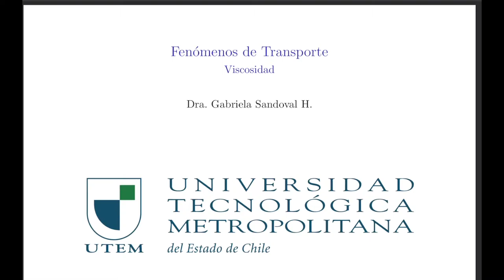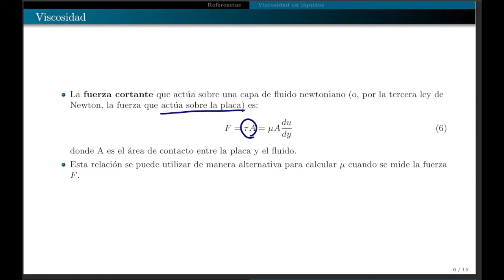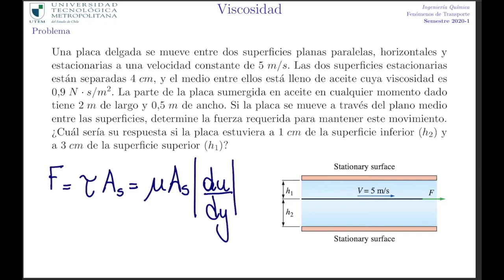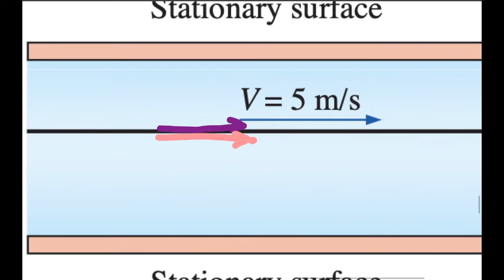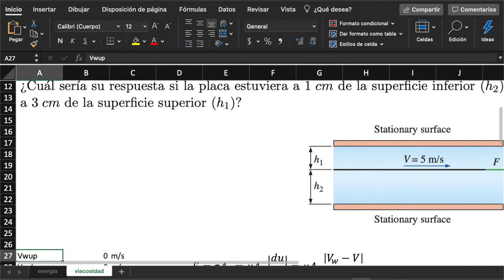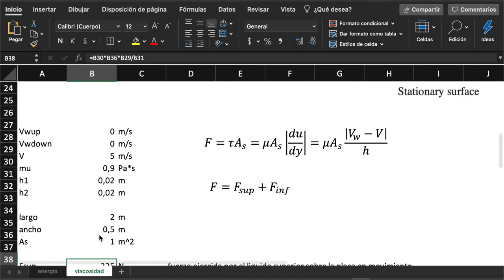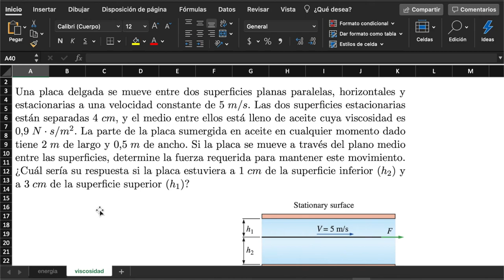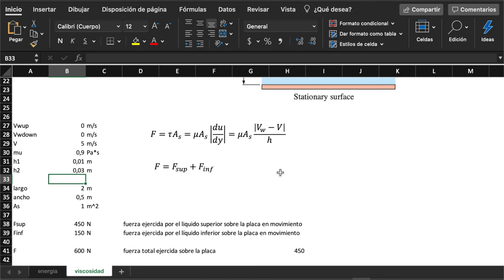Fenómenos de Transporte - viscosidad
Fuerza necesaria para mover una placa plana a velocidad constante, sumergida en un fluido entre 2 superficies planas paralelas.